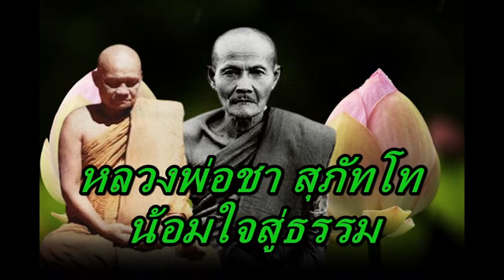หลวงพ่อชา สุภัทโท น้อมใจสู่ธรรม